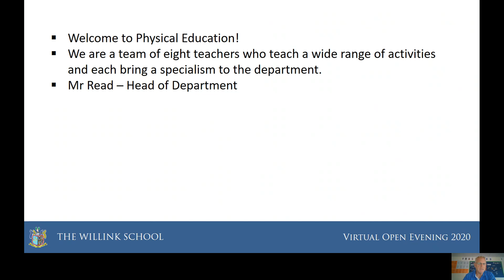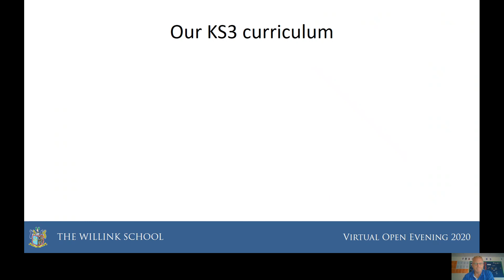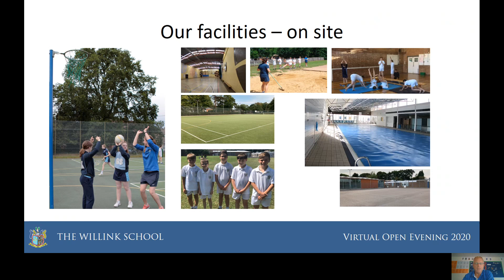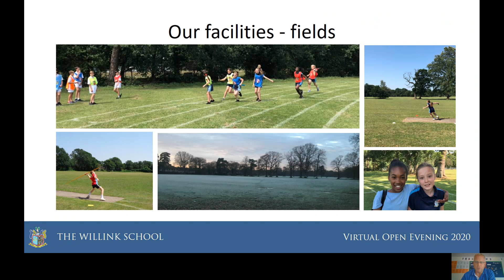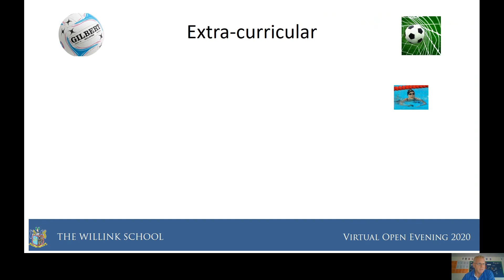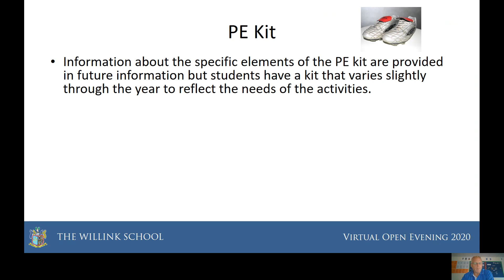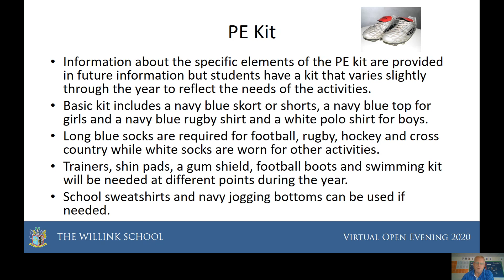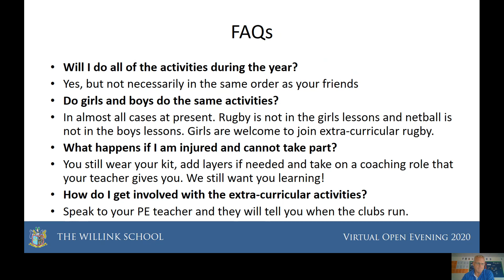The Willink School - PE - Open Evening 2020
Find out more about The Willink's PE department and what lessons are like for Year 7s and beyond.